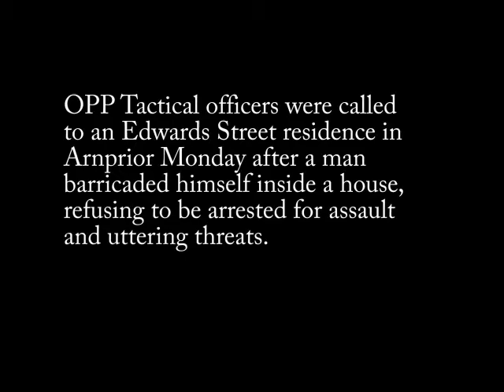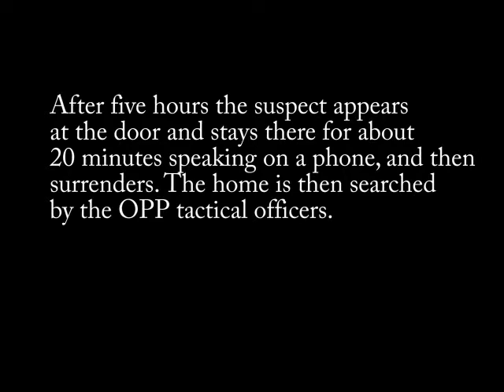Exclusive: Arnprior Standoff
Heavily armed tactical officers were kept at bay for almost six hours in Arnprior Monday when a man wanted for assault and uttering threats refused to surrender to police, and instead barricaded himself inside an Edwards Street house.